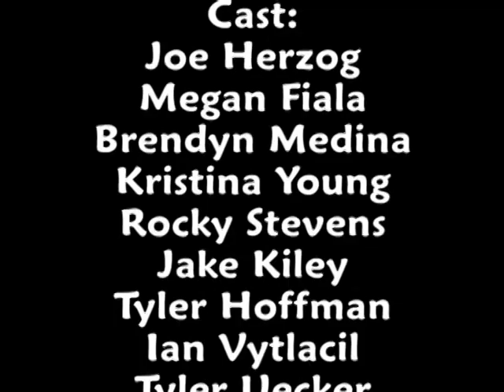The Station S2 Ep3